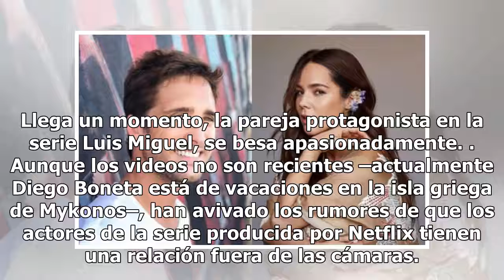Video de Diego Boneta y Camila Sodi en cena, revela romance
En redes sociales, circuló un video en el que el protagonista de la serie “Luis Miguel”, Diego Boneta, y Camila Sodi, quien interpreta a Érica Camil en el programa, comparten algo más que escenas: en una aparente cena romántica Diego mete la mano bajo el vestido de Camila mientras ella sonríe. Llega...